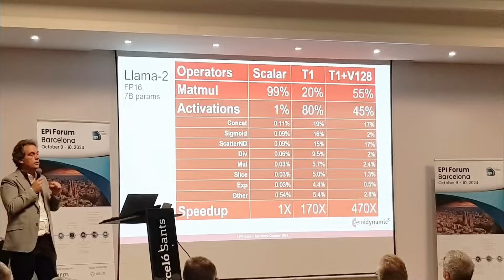How RISC-V is Powering Europe’s Tech Independence | Insights from the EPI Forum in Barcelona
Join us at the EPI Forum in Barcelona, where we delve into the European Processor Initiative (EPI) and explore the groundbreaking role of RISC-V in Europe's tech landscape. In this video, we sit down with Roger Espasa, Managing Director of Semidynamics, to discuss how RISC-V is empowering Europe with a new level of technological independence and sovereignty.

RISC-V, an open standard, provides unprecedented freedom for European companies and institutions to develop and implement their own processors, GPUs, and packet processing infrastructure. This open-source architecture is crucial for Europe, offering a unique opportunity to establish a fully European-driven technology ecosystem. Unlike traditional CPUs, largely controlled by non-European entities, RISC-V allows Europe to innovate without relying on external technologies.

Tune in to learn how RISC-V is a pivotal part of the EPI’s mission to foster Europe’s capability in designing and controlling its own computational technologies—an essential step toward European sovereignty in tech.